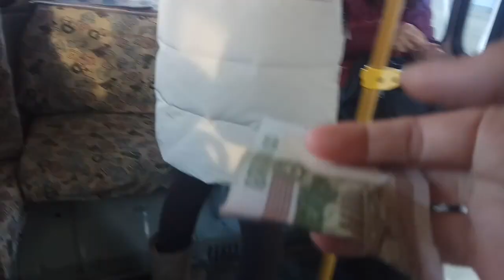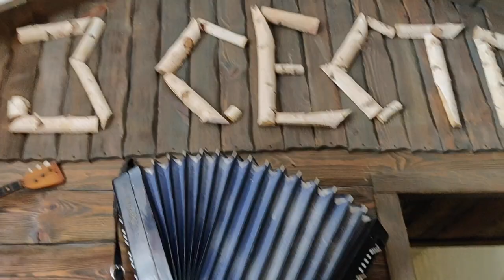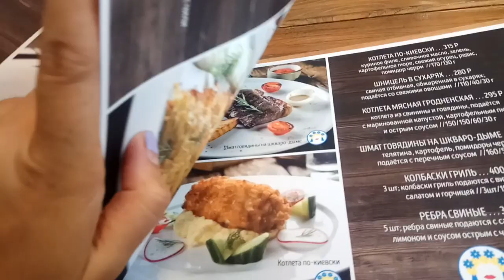DISCOVER KEMEROVO, RUSSIA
travel, winter